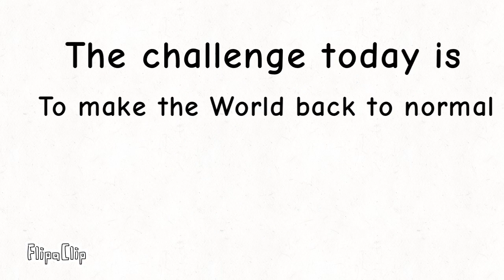.IO 3 sketch destruction complicated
This I didn’t take me long I don’t know how this is taking me so fast I just left him a video of episode two it was only one day